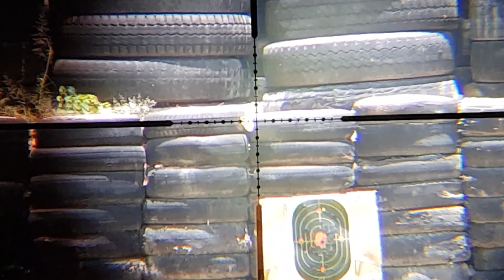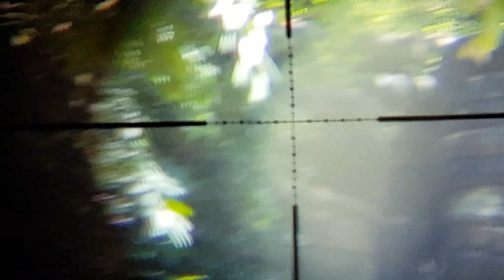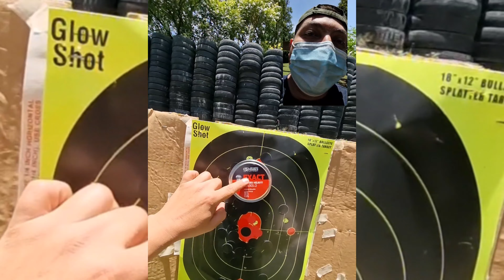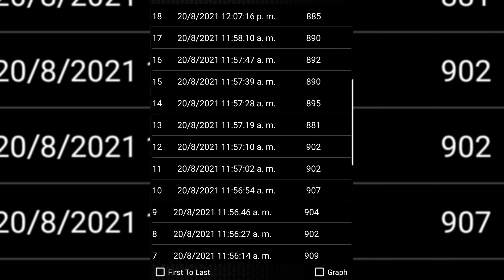kral Puncher Breaker .5.5 Grupos , Información y Diversión...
saludos Jovenes.
Acá  les dejo información  de este pequeño ,pero fuerte rifle PCP. estamos a la orden. 41004227 y 36229449

algunos amigos me han pedido saludos. dejenme acá  si alguno de ustedes quiere su saludito en el siguiente video lo incluiremos